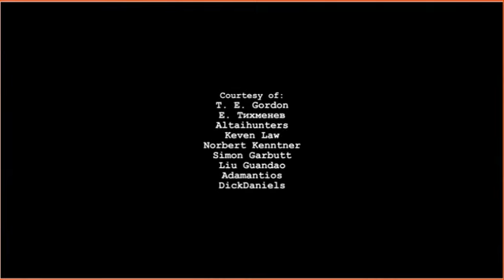Excel 7 Module 1.The Flight of the Steppe Eagle